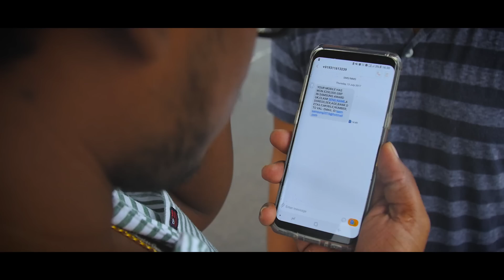I WON THE LOTTERY | Ajay Atul | Sairat | Humour Us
Song: Yad Lagla (Movie: Sairat)

Writted, Edited & Directed by
Karan Sonawane

Camera
Neel Salekar

Cast
Karan Sonawane